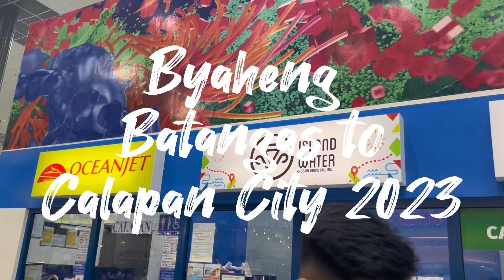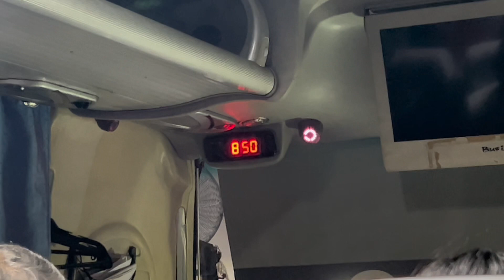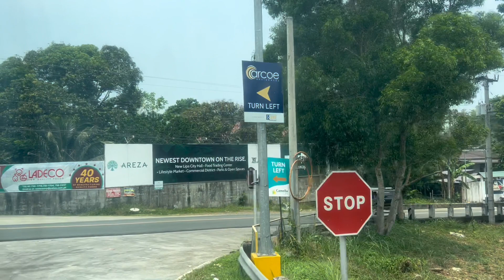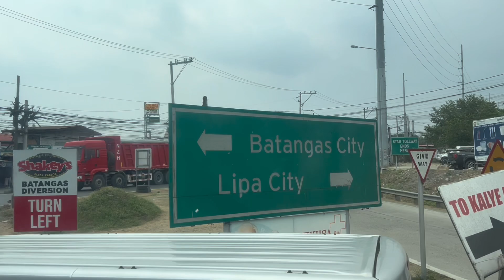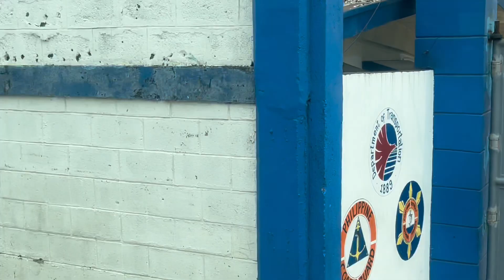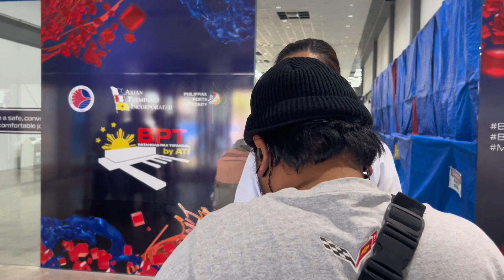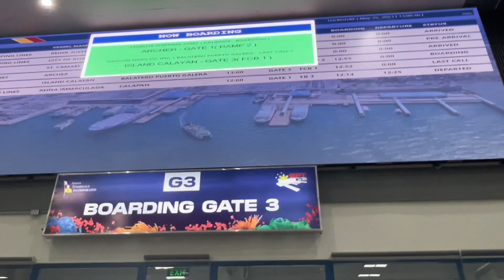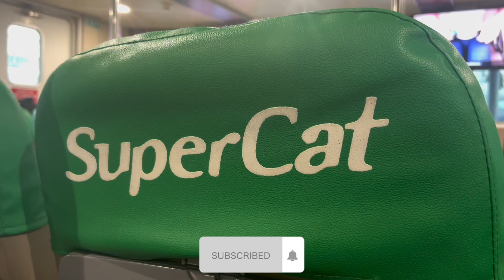PAMASAHE PA BATANGAS TO CALAPAN | BYAHENG BATANGAS CALAPAN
Byaheng Batangas Pier To Calapan City Mindoro 2023 of May

Samahan nyo ako sa aking byame mula saking bahay papunta batangas pier to calapan city mindo

price range was said on the video so make sure to finish and watch the video

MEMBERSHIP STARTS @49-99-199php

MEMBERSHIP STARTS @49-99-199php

Be part of Team ANGEL